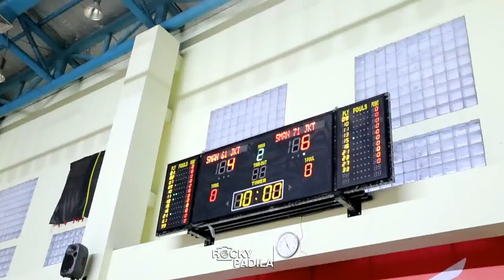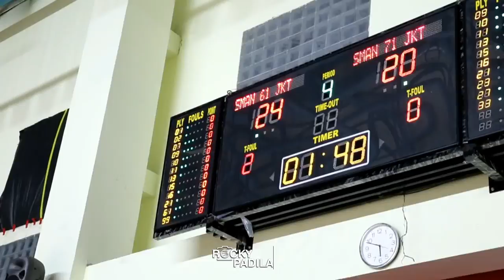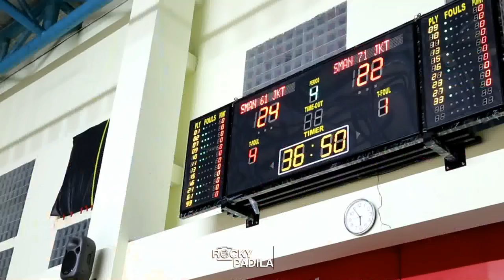Game Highlights: SMAN 71 Jakarta vs SMAN 61 Jakarta (DBL JAKARTA EAST REGION)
Game highlights from DBL Jakarta Series East Region between SMAN 71 and SMAN 61.